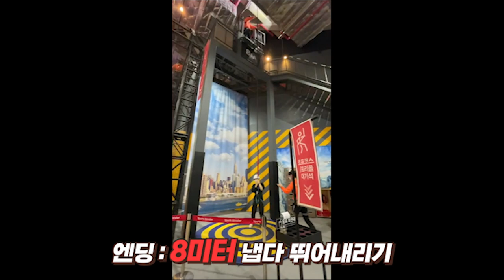스포츠몬스터 하비형 고소공포증 극복 삽..가능? 육군 꼰대의 힘을 보여주지..🔥 하비형의 브이로그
솔직히 스포츠몬스터 클리어 누가 못하냐..
혹시..내가 못하냐..? 고소공포증..하비형의 브이로그😎